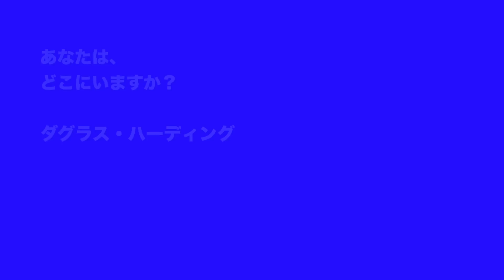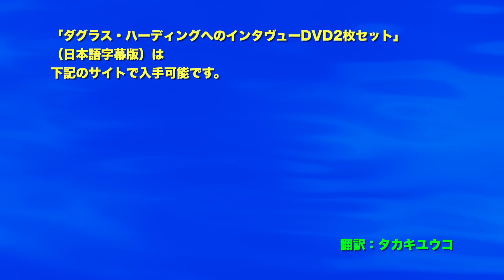あなたは、どこにいますか？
ダグラス・ハーディング